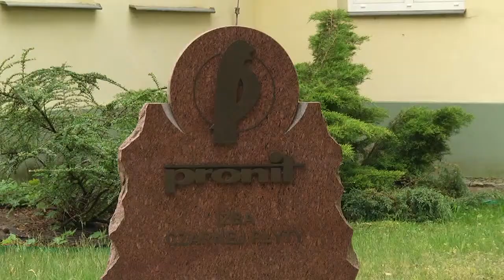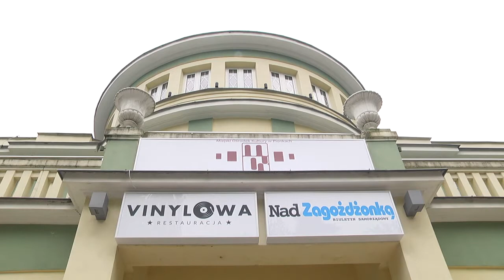Miasto Pionki urozmaica miejski krajobraz. Na ulicach pojawiły się różnorodne rzeźby.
Kilka tygodni temu przy ulicy Radomskiej w Pionkach pojawiły się trzy rzeźby. Kolejna stanęła przed dworcem kolejowym – jest to rzeźba „Tańcz” autorstwa Marii Kordas. Rzeźba jest osadzona na mechanizmie, który obraca ją wokół własnej osi. Na pierwszy rzut oka ruch nie jest widoczny, bowiem pełny obrót trwa ponad 3 godziny.